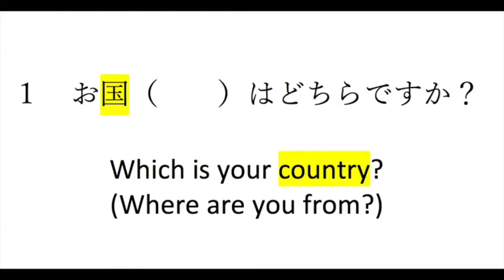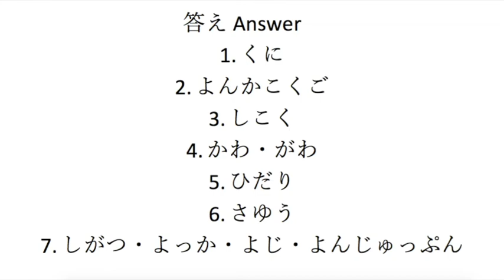JLPT N5 Kanji Test No 12 漢字テスト N５ 第１２回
JLPT N5 Kanji Test  12
漢字テスト　N５　第１2回

Namaste!
This is new series.!
Try to answer and if you can memorise the sentences too!
It is also useful for daily conversation.

Bodhgaya Japanese Training Center